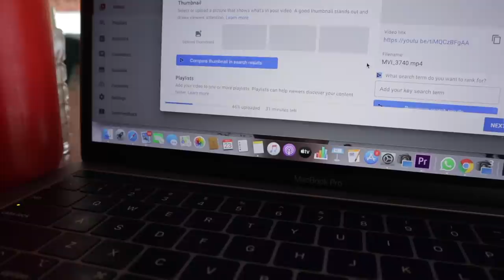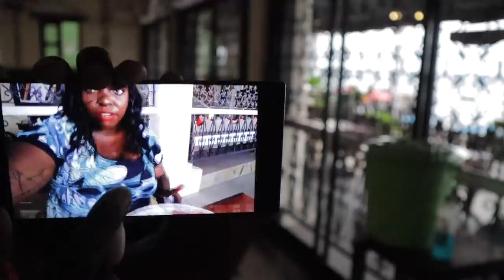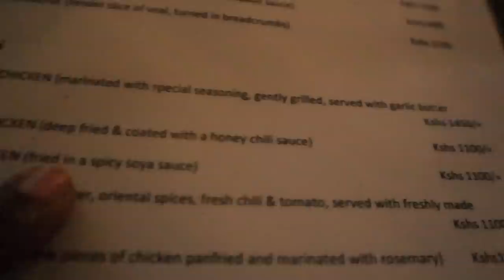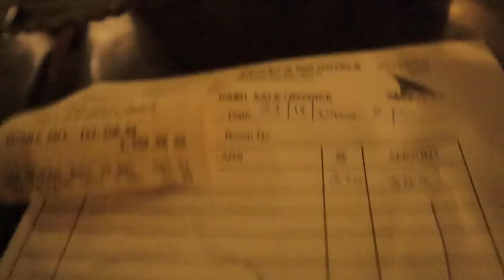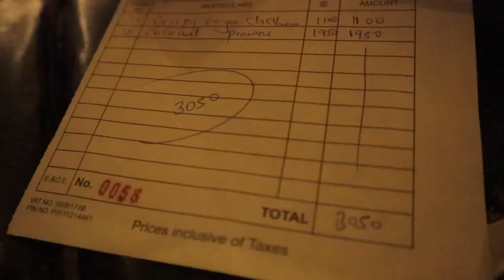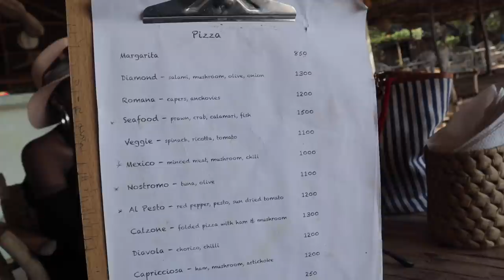WHERE THE 1% LIVES IN KENYA Falling In Love Perfect Honeymoon Destination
Lamu  Beach Kenya 🏖 / Luxury Airbnb Beach House with the BEST Beach EVER I am falling in love with Lamu and my long distance boyfriend is the best ever.We have decided to share our life with my Long distance boyfriend since my arrival in Lamu Kenya . We went for  beach life adventures with my Long distance boyfriend on this day.
Had a dinner date .Blue water, white sand, unbelievable food and amazing weather would probably be the best way to describe the Kenyan coast.
✩ s o c i a l s ✩

If you ever want to rent this Airbnb, use this link!

Welcome  😘😘

xoxo
Kemunto Bear.

kemuntobear
 Beach Adventures Falling InLove With LAMU / Spend the day with us best beach with my long distance Boyfriend
Beach Adventures With bae/ Spend the day with us at the beach wth my long distance Boyfriend
We Found The Perfect Honeymoon Destination in kenya!/Diamond Beach Village Manda ,Lamu Kenya